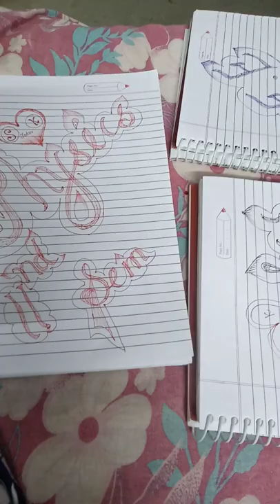pepper pen name design ❤️